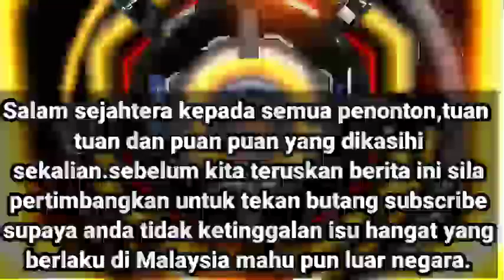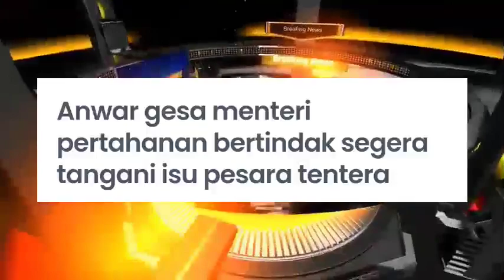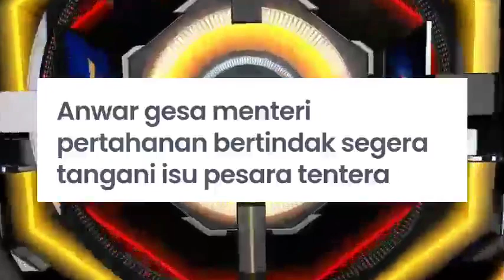KENYATAAN TERGEMPAR SYABAS KEPADA ANWAR IBRAHIM